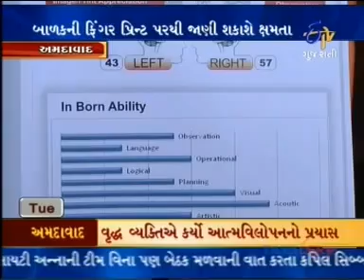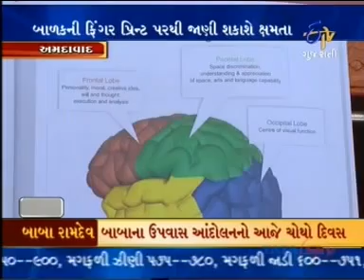ETV News on DMIT